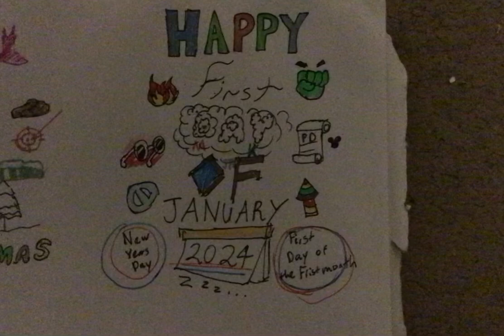Happy First Day of January 2024!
January is the first month of the year as well as the 1st day of the both the month and year (January 1st) + this year 2024 it would be see that as the beginning of the beginning! January is a month with many starts as well as birthdays of many such as (Ace, Might Guy, Danzo, Hiashi, Jane) + real life figures like Martin Luther King, Eiichiro Oda and many more! + anniversaries of BFDI, Family Guy, and etc! January is gonna be fresh new start this 2024 and hopefully I’ll go well as the first day on the first month!

Important Note: (this might be the last year where I’ll do the first, last and special days of the month as videos but as community posts…) I’m really sorry but enjoy the January 2024.